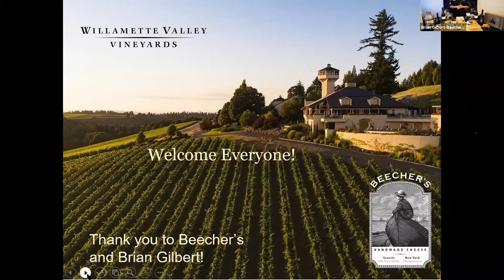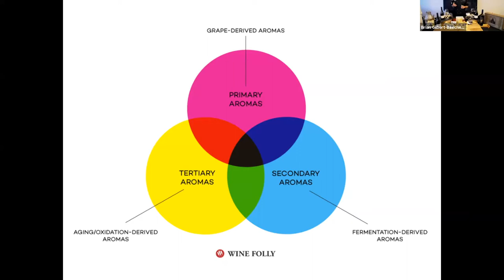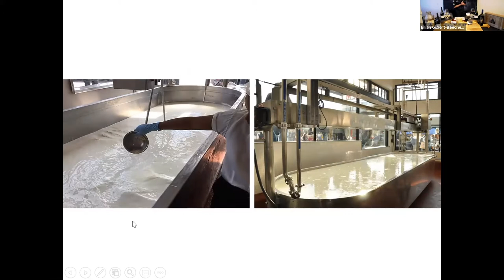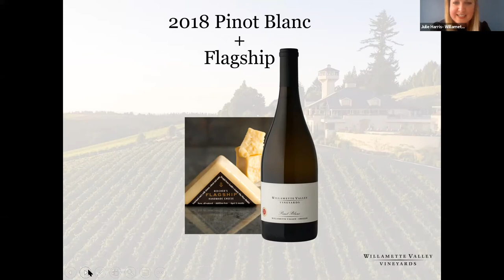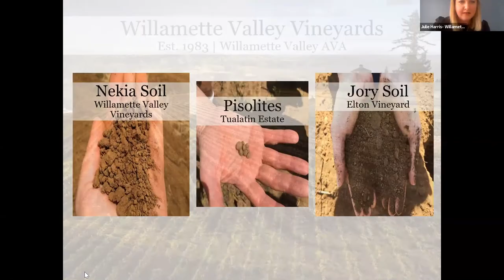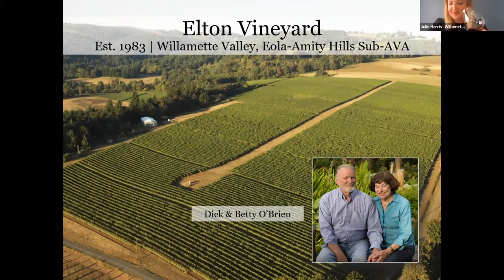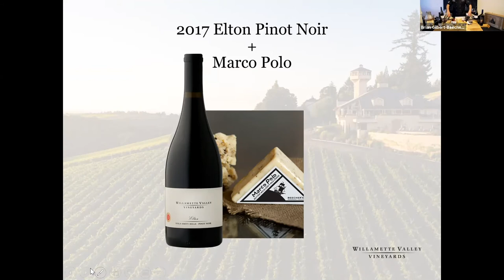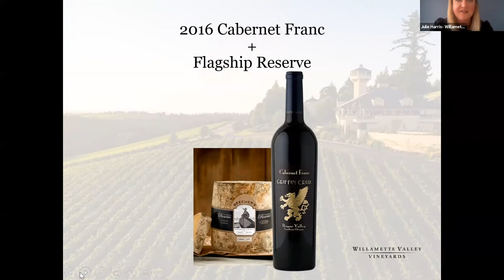Wine and Cheese Pairing with Beecher's Virtual Tasting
Virtual tasting with Associate Brand Ambassador Julie Harris, Beecher's and Brian Gilbert.